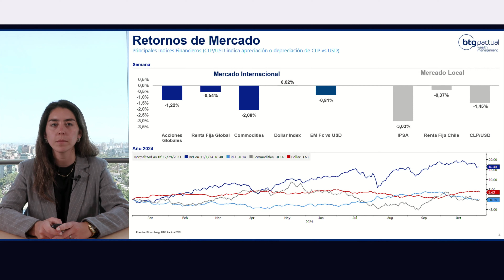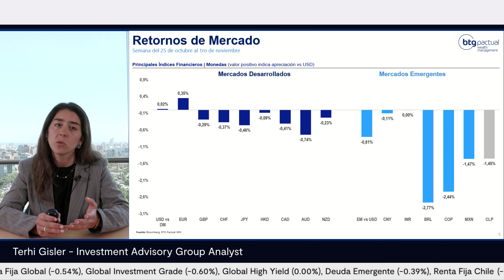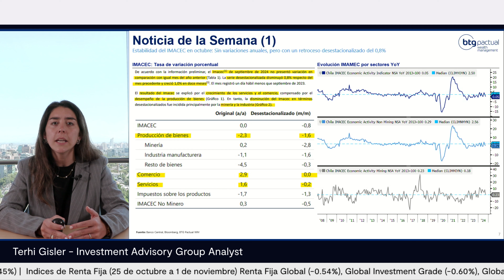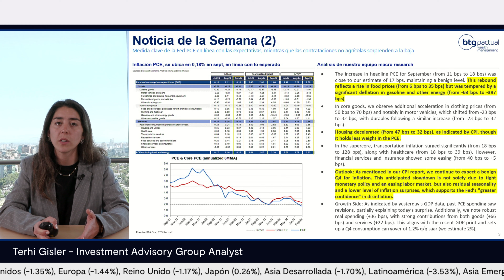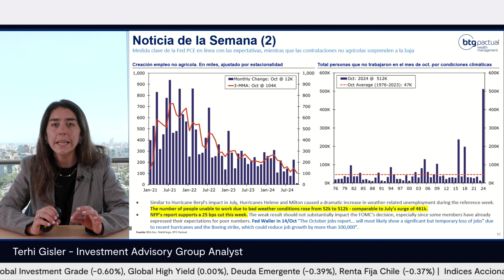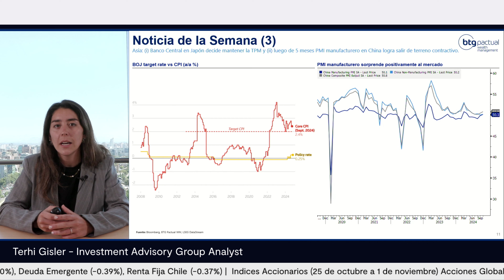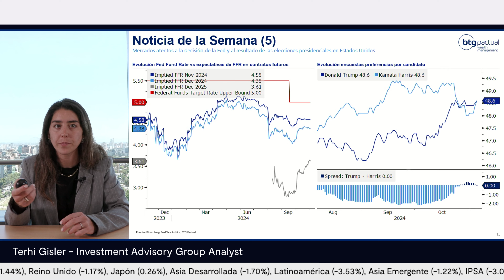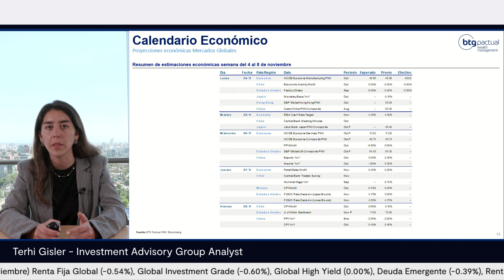BTG Weekly 25 al 01 de Nov. | Terhi Gisler Investment Advisory Group BTG Pactual Wealth Management